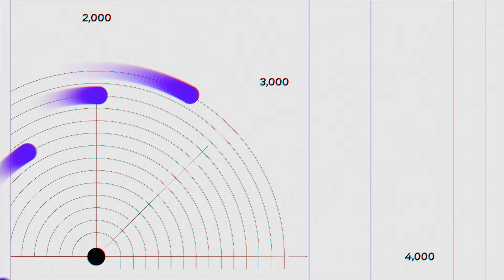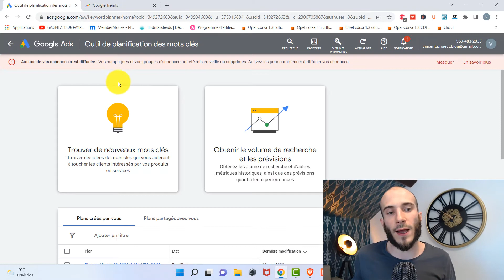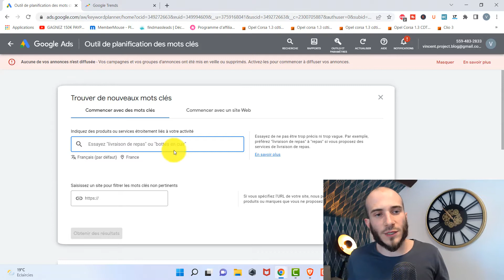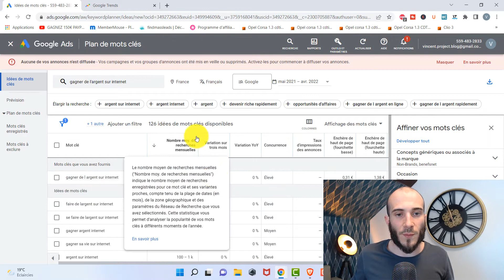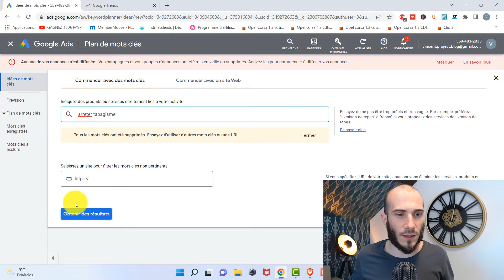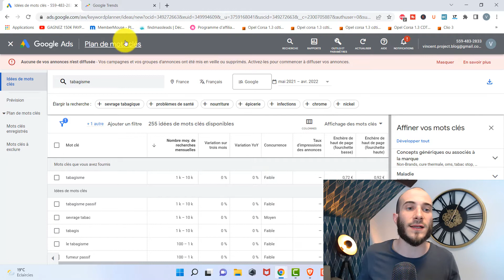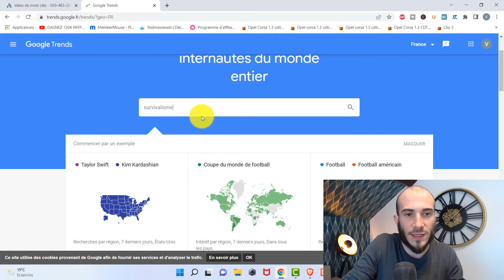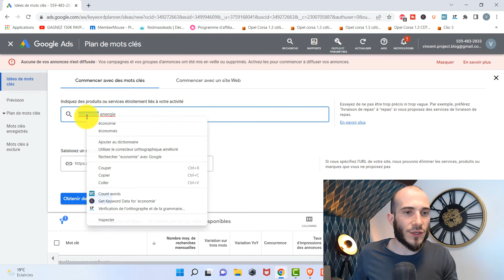7 THÉMATIQUES EN OR POUR CRÉER UN BLOG EN 2022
7 THÉMATIQUES EN OR POUR CRÉER UN BLOG EN 2022
🎁🎁🎁 Mes méthodes inédites en France et exclusives

CRÉER UN BLOG RENTABLE

Dans cette vidéo je présente 7 thématiques rentables pour créer un blog en 2022, ces thématiques ont été choisies selon une méthode simple pour faire une étude de marché (présentation en vidéo)

Je ne suis pas reconnu comme un professionnel par l'état ou un organisme financier publique mais juste un particulier qui vit pleinement de ses investissements et qui partage ses expériences. Investir comporte des risques dont vous êtes responsable. Le contenu est créé à titre de divertissement  et ne fait pas l'objet de conseil en investissement